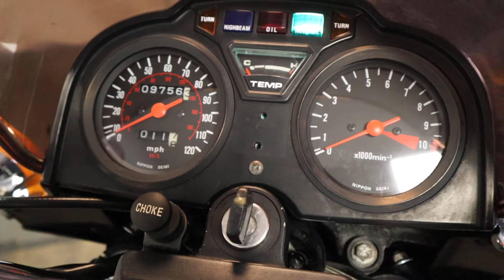1985 Honda CX500, Low Mileage, for sale @ Chris Hall Motorcycles Doncaster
1985 Honda CX500C, UK Bike, only 9756 miles from new. And yes the mileage does stack up according the MOT certs provided. Standard bike apart from braided hoses.

HONDA CX500, 500cc , 1985 B Reg, 9,756 miles , Black Finance Arranged, World wide shipping £3,950.00